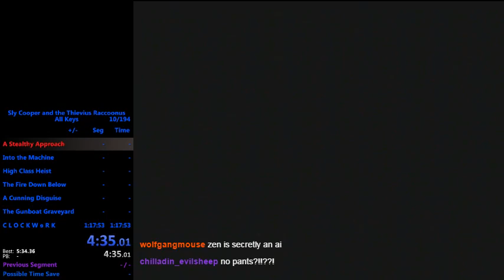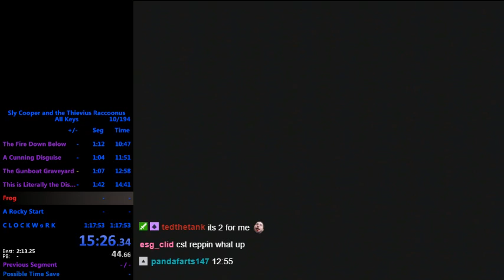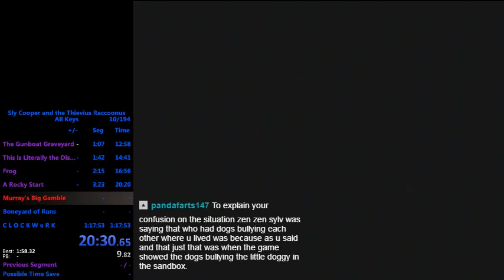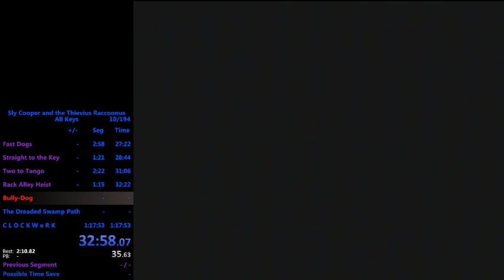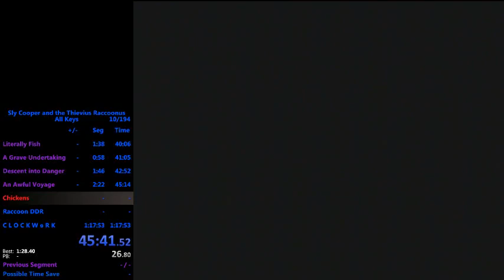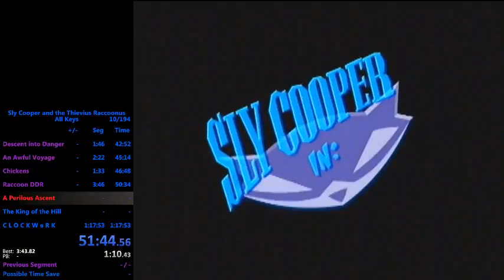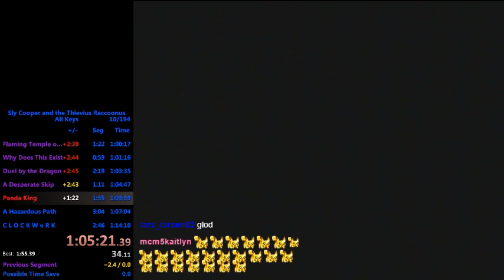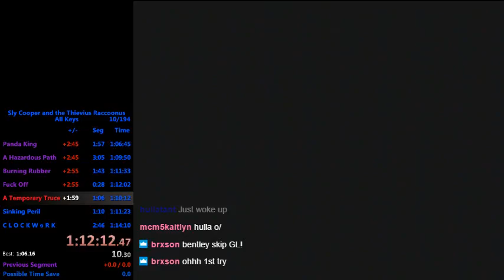Sly 1 All Keys in 1:17:31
Finally got the wr for all keys however, I'm not stopping now I'll be lowering this runs time down to at least a 1:16 before I'm finished.